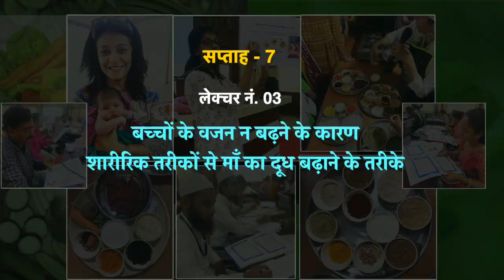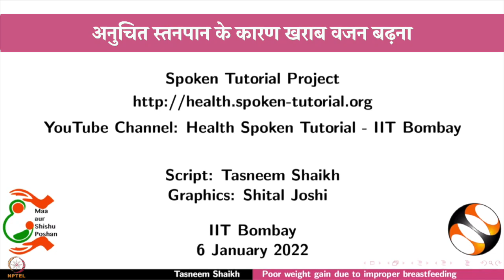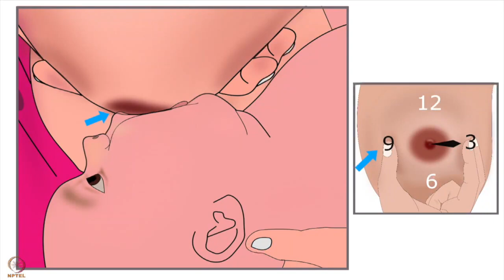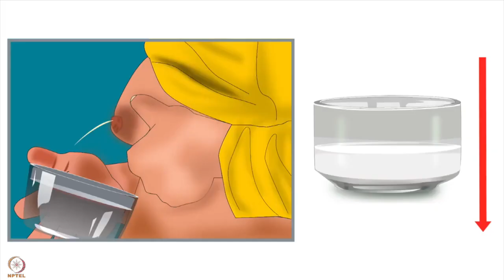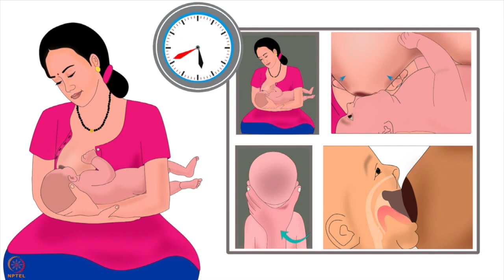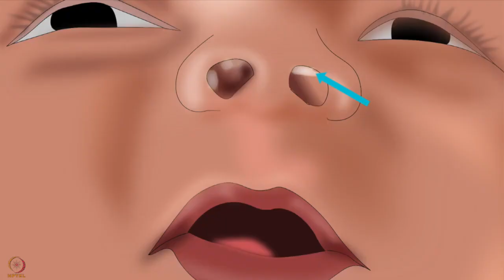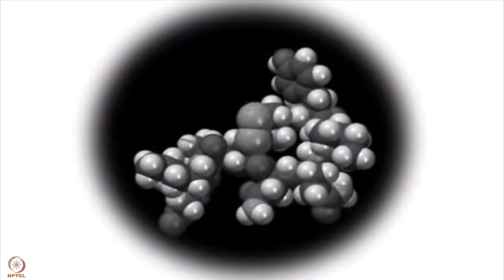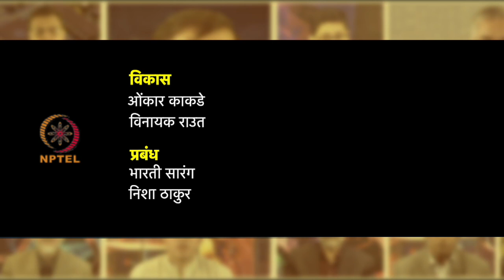सप्ताह 7 : तीसरा लेक्चर-अ : स्तनपान कारकों और अन्य कारकों के कारण कम वज़न बढ़ना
तीसरा लेक्चर-अ : स्तनपान कारकों और अन्य कारकों के कारण कम वज़न बढ़ना|